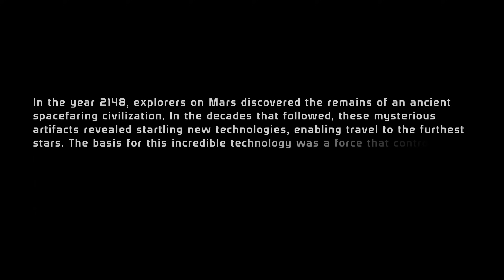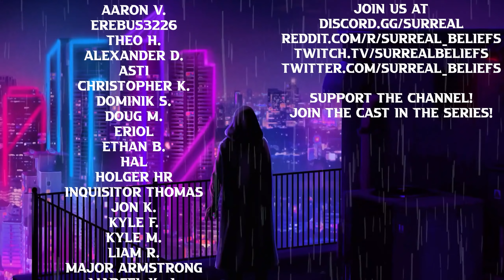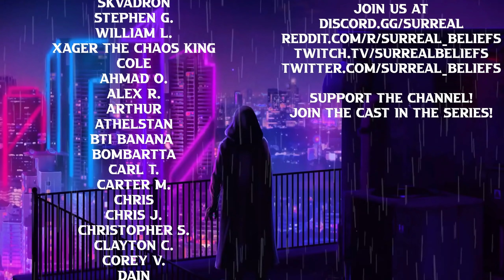COMMANDER SHEPARD'S BACK!｜Mass Effect 1 PC Legendary Edition Paragon Vanguard Gameplay Part 1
Welcome to this narrative roleplay series for Mass Effect Legendary Edition. We're beginning with Commander John Shepard as a paragon oriented vanguard biotic. Through this journey, we'll learn more about him and he'll be shaped by the events in Mass Effect. Your thoughtful, insightful comments can also alter the course of the game itself.

0:00 Intro
1:44 The Normandy
18:41 To Eden Prime
19:53 The New Soldier
26:47 The Mission Continues
30:59 Survivors
34:46 Saren and Farmers
40:17 Nihlus and Cole
45:01 Disarming Charges
51:31 The Beacon